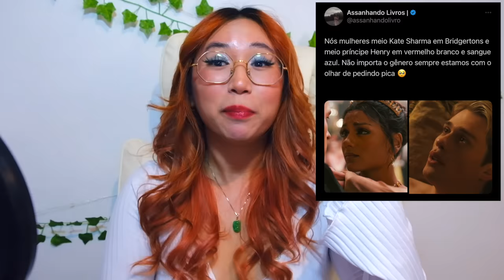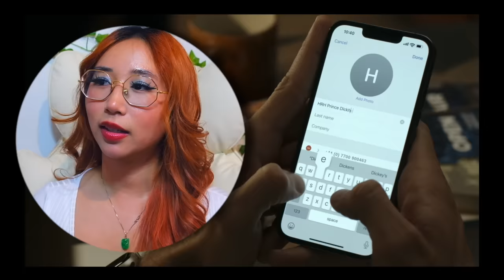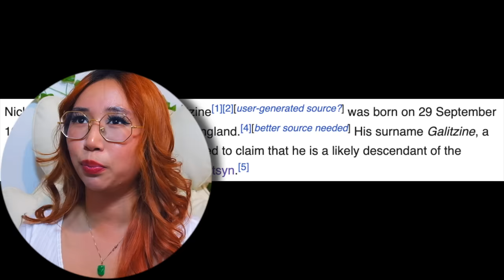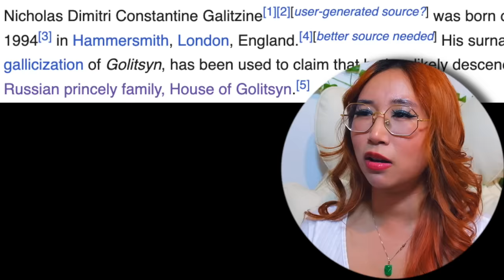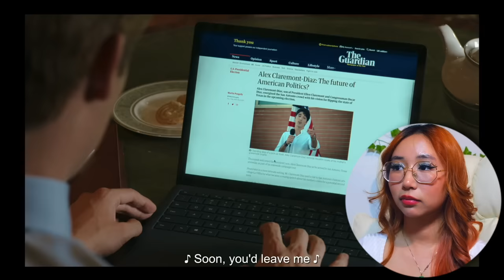Kicking, screaming, drinking, & crying my way through **Red, White, & Royal Blue**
Imagine looking at the movie poster, thinking that it would be a political movie between England and the US, and then watching two men have s*x 🤭